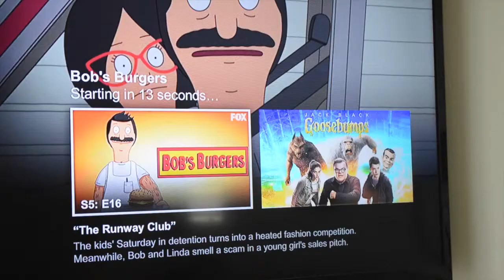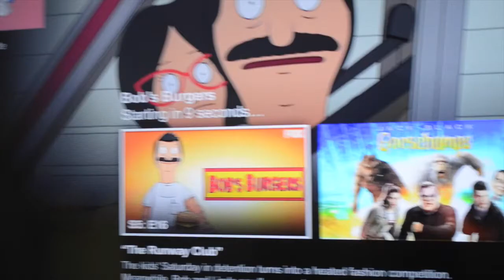Waiting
Sometimes Netflix just does not play the next episode fast enough.